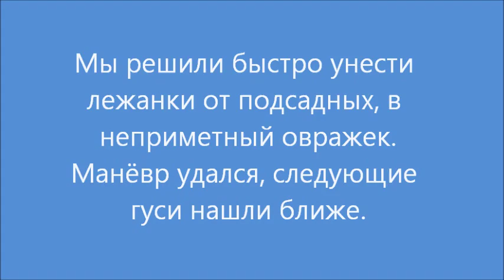Короткая утренняя охота на гусей 6 октября 2013. Саскачеван. Канада.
Очень неподготовленная, непродуманная, хаотичная и дурацкая охота.
Но... было нормально, мы поимели удовольствие, а это именно то, за чем мы ехали.

Ну и как всегда - живём просто, не выпендриваемся, и если охотимся, то по настоящему, без понтов.
FAQ
Почти на все вопросы есть ответы в одном из видео или в блоге: knor.ca